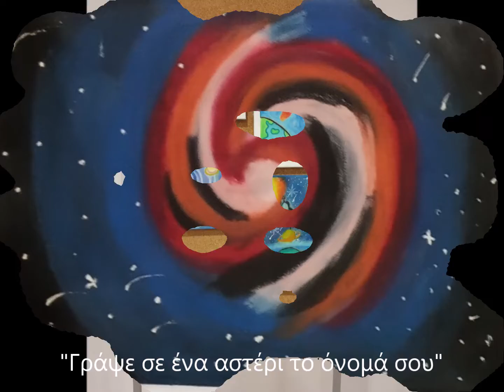ΕΚΘΕΣΗ ΖΩΓΡΑΦΙΚΗΣ " ΓΡΑΨΕ ΣΕ ΕΝΑ ΑΣΤΕΡΙ ΤΟ ΟΝΟΜΑ ΣΟΥ"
Το βίντεο δημιουργήθηκε για εκπαιδευτική χρήση.
Δράση στο πλαίσιο ευρωπαϊκού προγράμματος Playing with protons#CMS#CERN

Ακούγεται το τραγούδι "Τραγούδι στα παιδιά"  από την παιδική χορωδία του Σπύρου Λάμπρου.
Επιμέλεια Τσάντζου Ελένη
2018-19